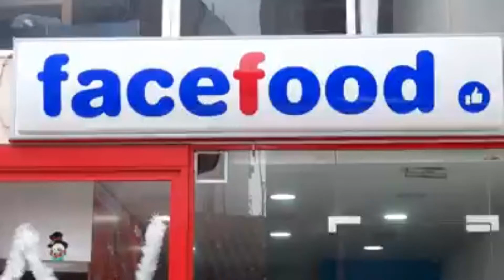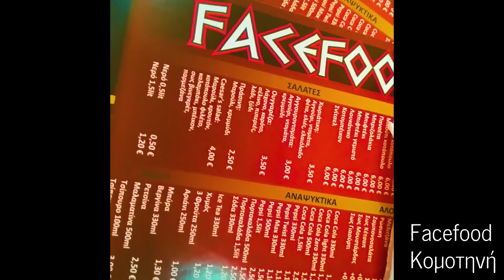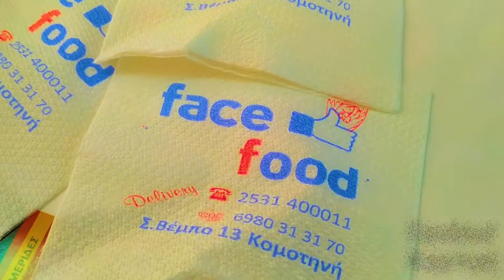Facefood στην Κομοτηνή: Κορυφαίος γύρος, και όχι μόνο!